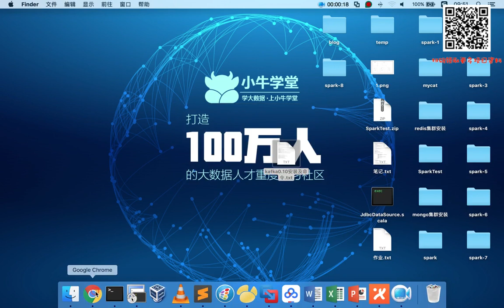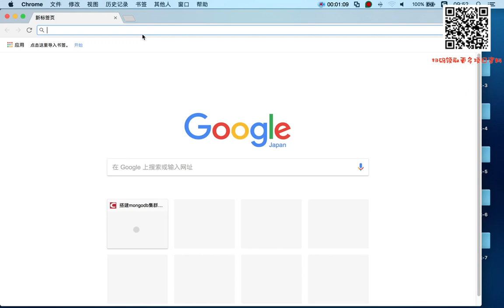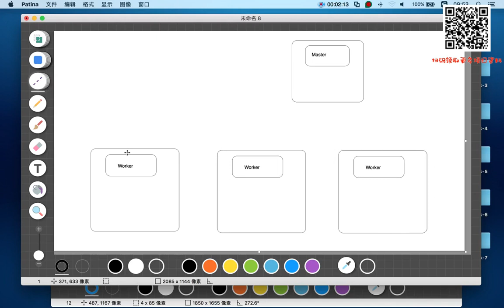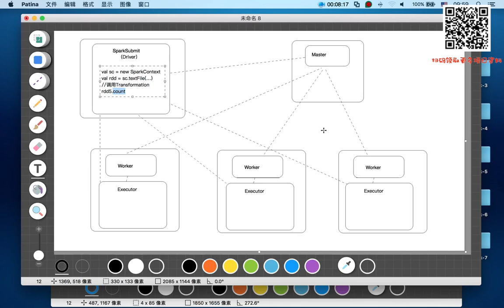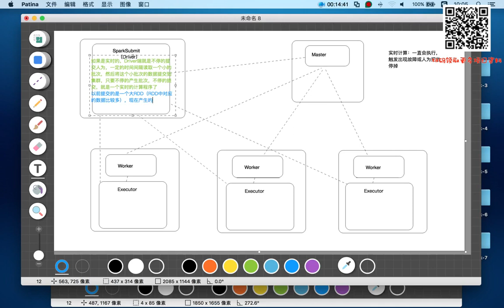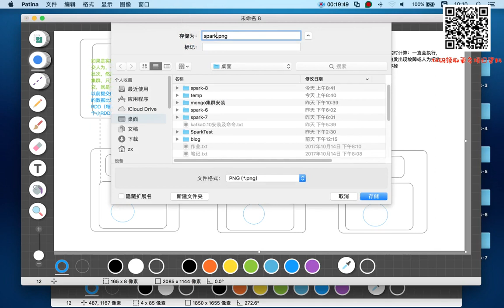6-9-3 sparksteaming原理简介